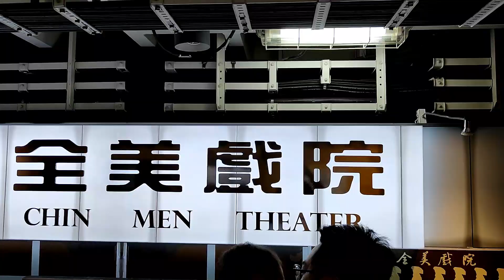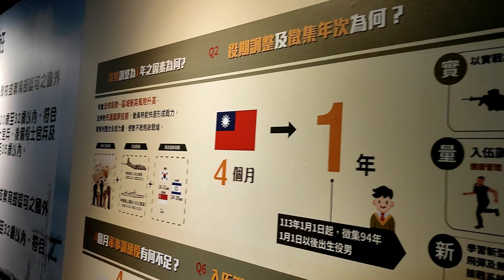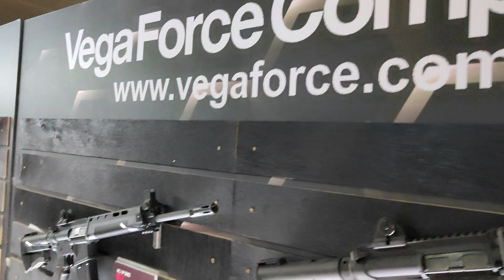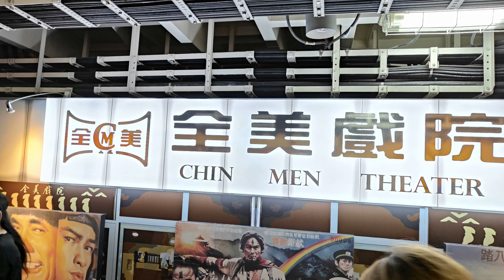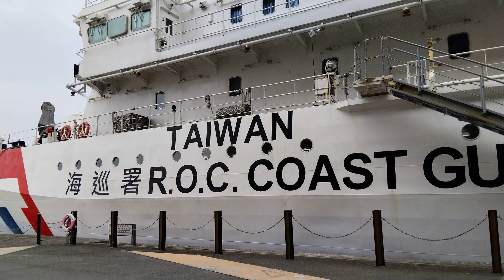軍艦參觀心得 覺得要加強 GuanGo 冠哥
這是第三次參觀國防部主辦的展覽, 敦睦艦隊之開放參觀
我應該這麼說, 我是有一點遺憾, 尤其是主辦單位的主題~

如果說是國防設備展, 裡面又展出茶葉, 玩具槍, 還有品牌資訊設備
如果是說一般商展, 又到了四點就收檔打烊了, 後面還有幾千人在排隊
也沒預告不用排了, 每個人花了巨量時間排隊, 到了後面一場空就算了

個人認為, 此次艦上的參觀價值不高, 應很難起到對人民鼓舞士氣
的積極作用.  這是主辦單位應該要聽到的, 真有開放困難應停辦為妥~